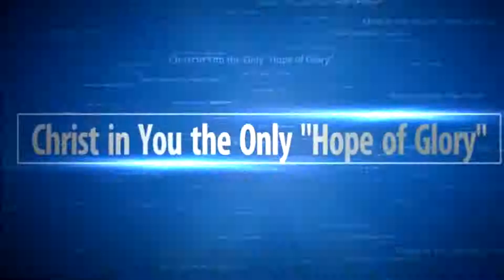The Liberating Secret 11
The Liberating Secret part 11